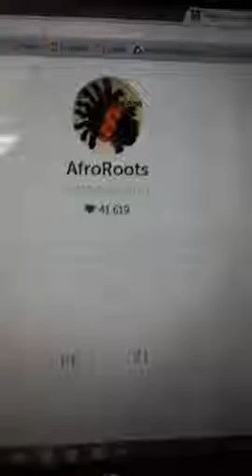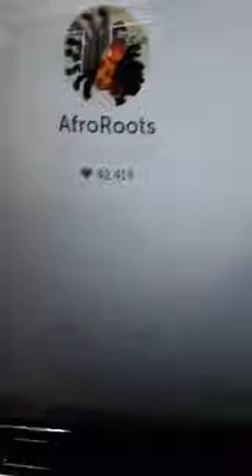Consejos.. Dia 4 - Reto 4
Recorded on 01/09/2016 02:14 AM UTC by AfroRoots2011
Live viewers: 5
Heart count: 840